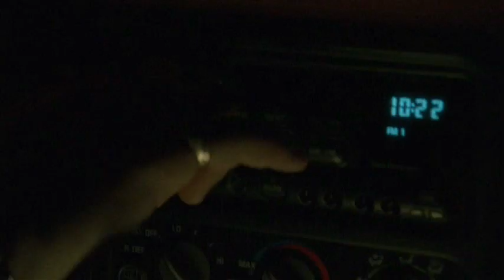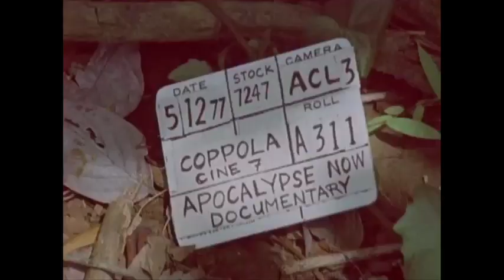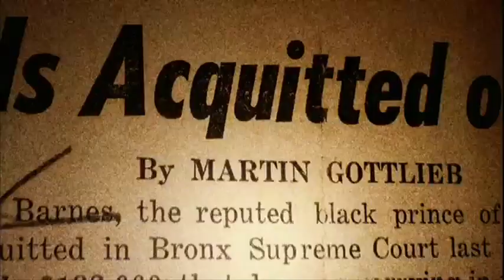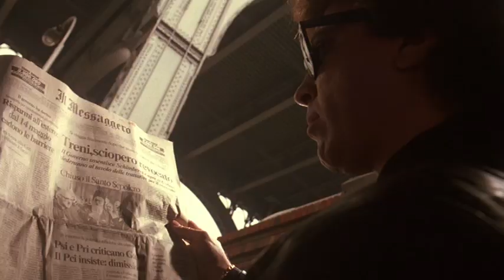Godfather Part III, The Death of Michael Corleone: Video Essay - The Seventh Art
A video essay that re-examines Francis Ford Coppola's Godfather Part III through the lens of its original title: The Death of Michael Corleone.

The film's poor reception at the time is measured against contemporary films that fit those expectations - New Jack City, Goodfellas, State of Grace, Bugsy, Donnie Brasco, Casino - and how now the film can be seen for what it was intended to be: an epilogue to the intertwined Godfathers Part I and II.

Essay written by Reece Crothers, edited by Christopher Heron, sound recording by Pavan Moondi and narrated by John Cohen. Reece Crothers would like to dedicate this video essay to 'Papa' Conforti.